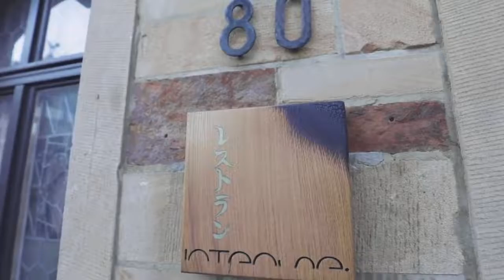DAS NEUE INTENSE | OFFICIAL TRAILER 2020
filmed and edited by:
Enrico Markx | content creation